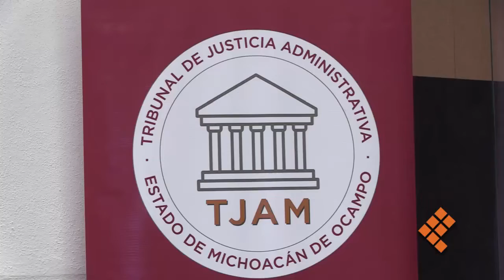Suspendida, cuarta sesión del SEA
MORELIA, Mich., 12 de noviembre de 2018.- La cuarta sesión ordinaria del Comité Coordinador del Sistema Estatal Anticorrupción (SEA), se suspendió debido a que había dos ordenes del día con asuntos diferentes, algunos que no se habían puesto a discusión, no se incluía el acta de la tercera sesión que se iba a aprobar y que a último momento se cambió la sede de la sesión.